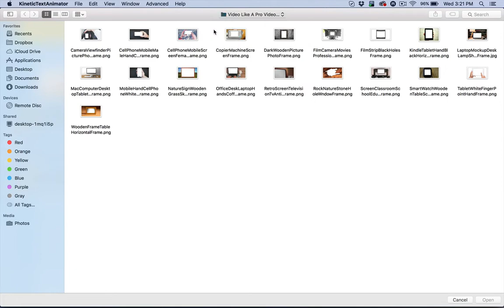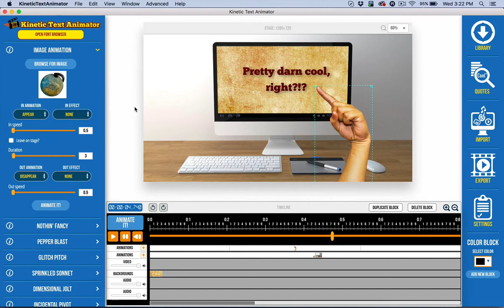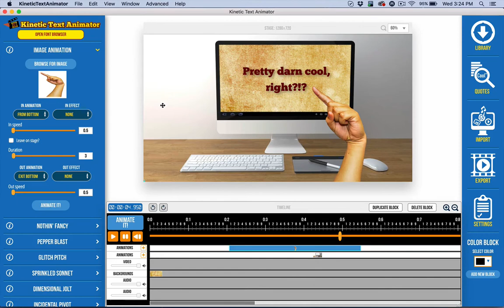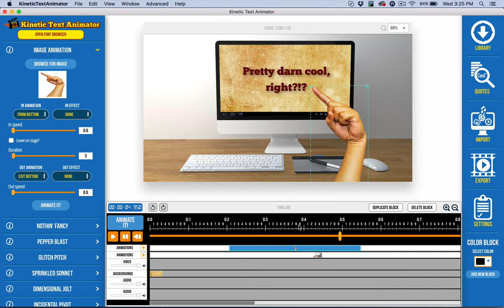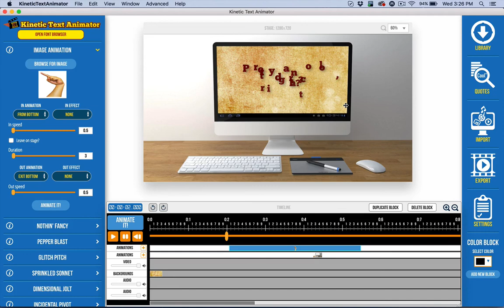Working With Image Animation In Kinetic Text Animator